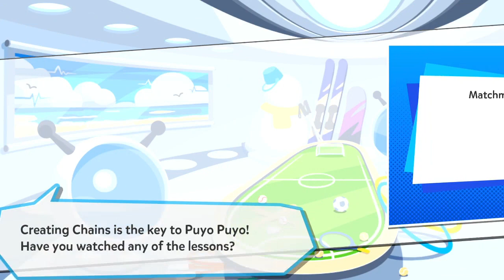It really had to be done! | Puyo Puyo Tetris 2 (Ranked Matches #64)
==CREDITS!!==